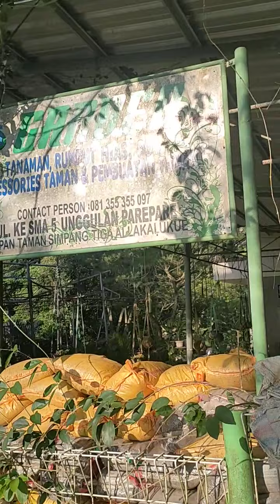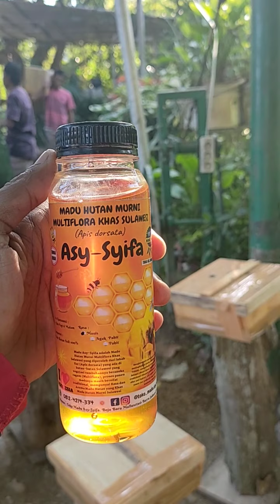Trigona Budidaya lebah datang ke Parepare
Alhamdulillah sudah tiba Koloni Lebah Trigona semoga Berkah